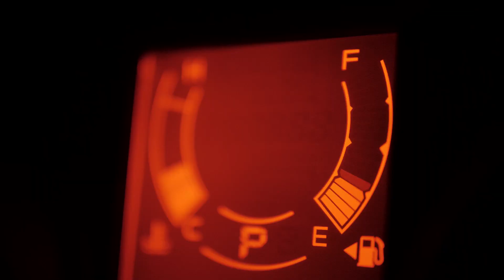Isuzu DMAX 250d Auto in X Rider spec lands in Mzansi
With the ever increase trend of Automatic Double Cabs in Mzansi, has added an auto transmission on its 250d range offering value and sedan like leasure levels